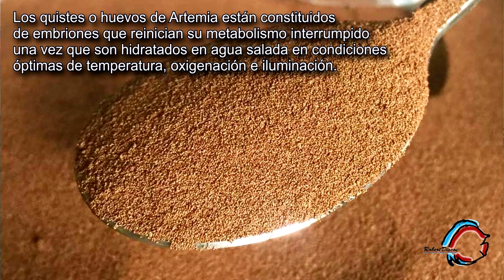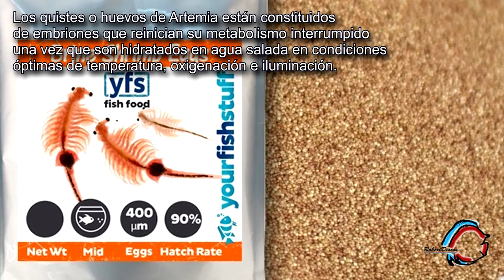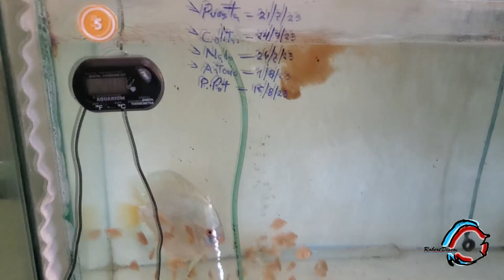Como eclosionar artemia de forma casera y efectiva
En este video enseño como eclosiono la artemia para mis peces con todo completamente casero. Para que cualquiera en su casa pueda hacerlo de forma fácil con materiales que todos podemos tener a la mano.

En este canal la idea es ayudarlos a mantener, medica y reproducir sus peces discos de una manera correcta y lo mas simple posible. Siempre desde mis experiencia como criador.